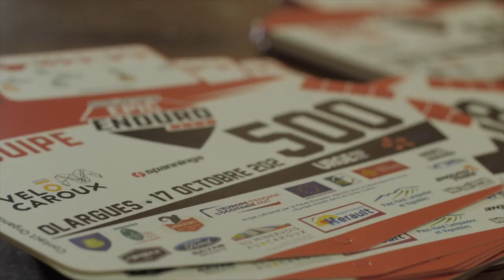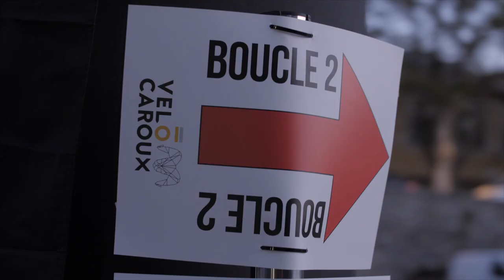Epic Enduro 2020 Le Film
Retour en vidéo sur le Sunn Epic Enduro , la plus grande et la plus difficile des courses d’Enduro VTT, organisé  le samedi 17 octobre 2020 par Vélo Caroux Haut Languedoc dans les Montagnes du Caroux, Olargues.

Projet cofinancé par le Fonds Européen Agricole pour le Développement Rural. L’Europe investit dans les zones rurales.